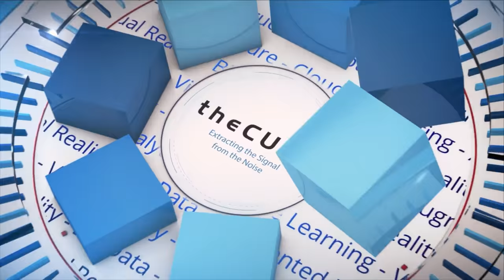James Stansberry, Samsung | Samsung Developers Conference 2017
James Stansberry, @SamsungIoT, SVP/GM, ARTIK IoT, Samsung